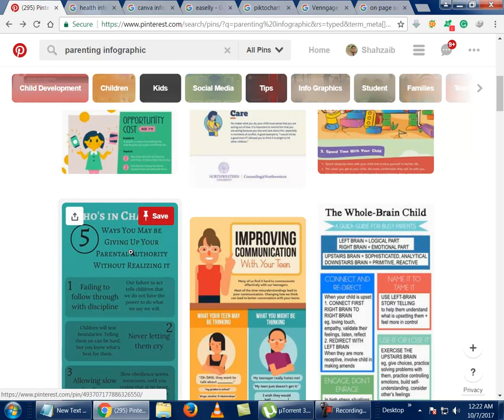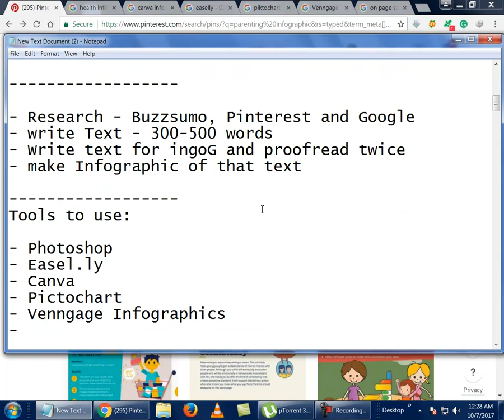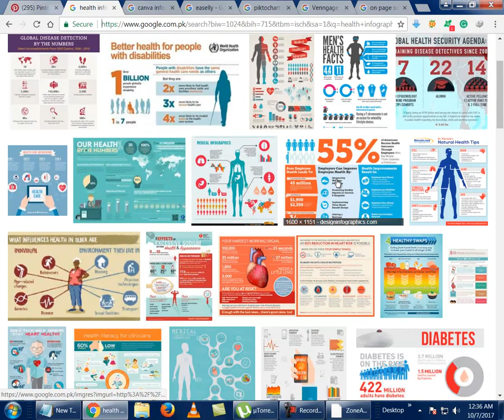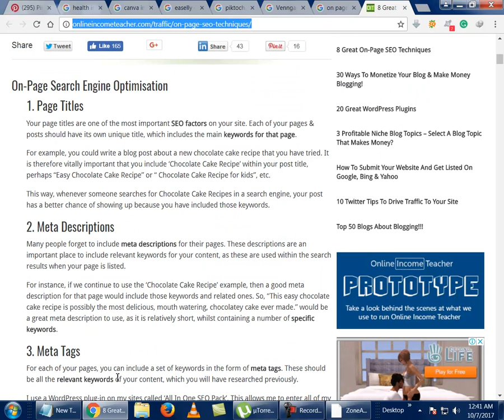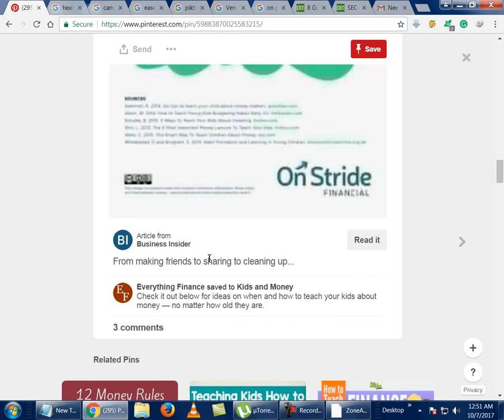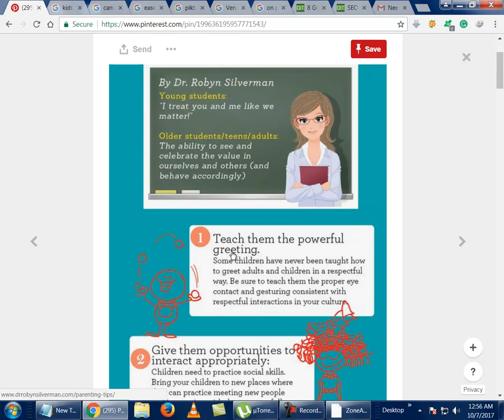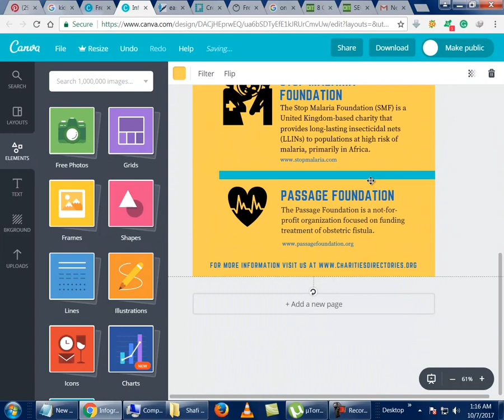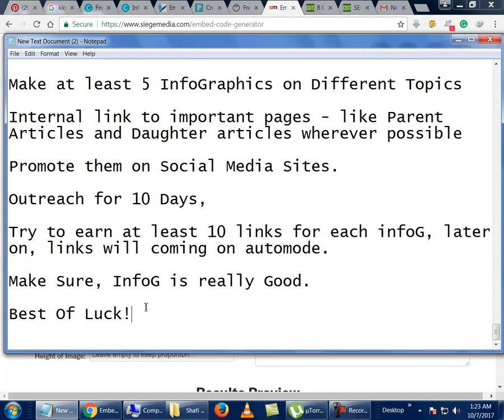SEO Training Lecture 22 - How to Build Links with InfoGraphics (Off-Page SEO/Linking Building)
For More Videos on SEO Training - Adsense, Follow the below link!